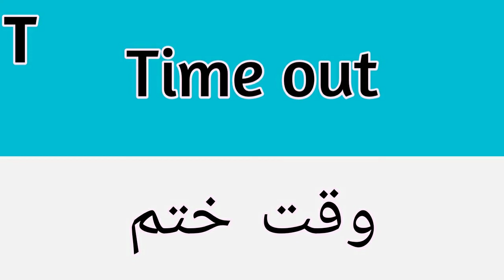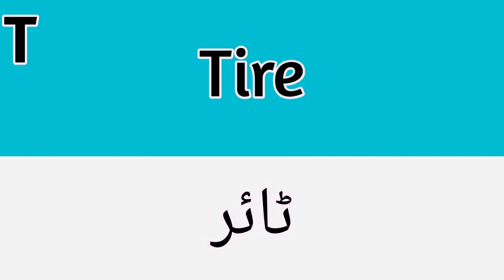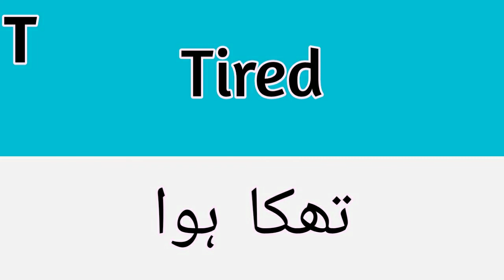Time out Meaning In Urdu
In This Video meaning of Promotion in urdu , what is meaning of promotion so lets see and i tell you A to Z all words meaning in urdu